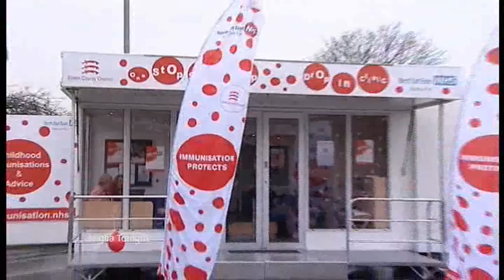Anglia News NHS mumps , Bus Strike , Unique Pup dog + Football & Wolsey Sculpture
ITV Anglia News 12th10th09

more protection against NHS mumps.

Essex Bus Strike workers walk out.

Suffolk Hadleigh Hit and Run man arrested.

Watton Norfolk only 2 people used free taxi service.

Suffolk Woolpit Unique Pup cross bread.

Sports Football news
Norwich City , Colchester , Southend ,

Ipswitch £100,000 appeal launched to create Wolsey Sculpture.